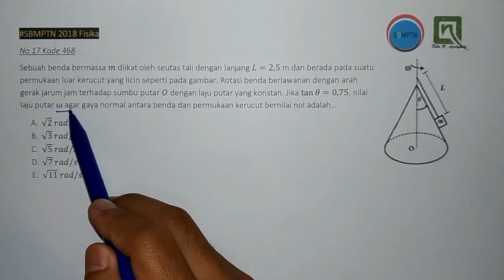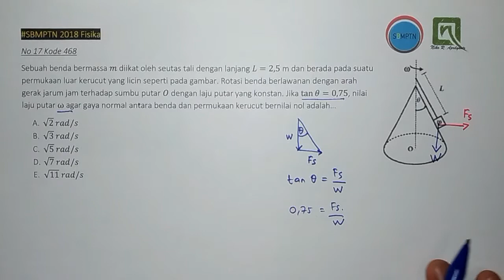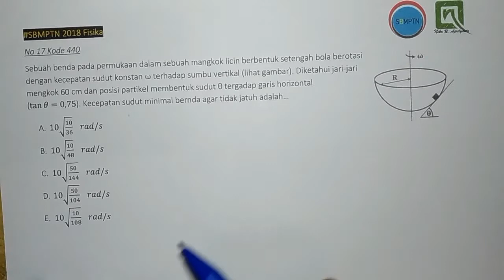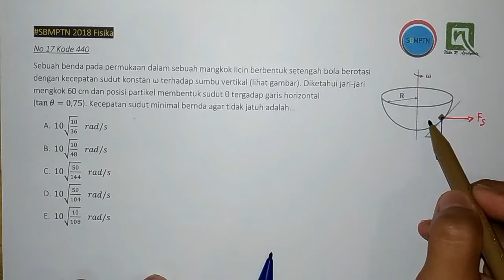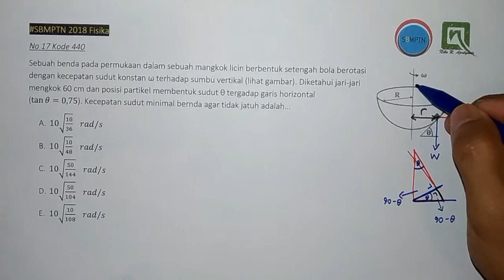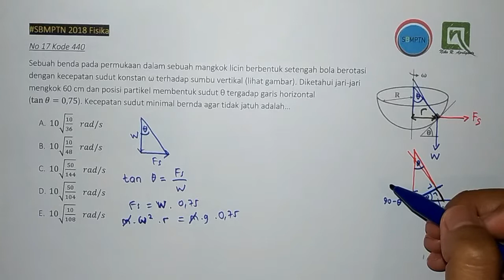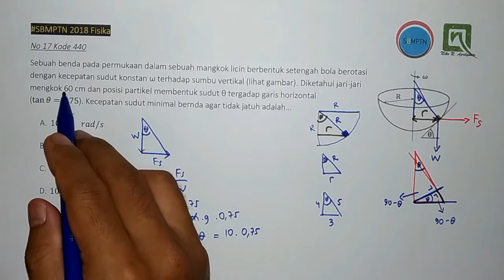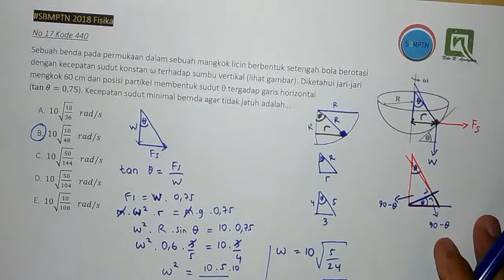Step by Step Pembahasan Fisika SBMPTN 2018 no. 17 Tipe 2 [Kode 468, 440]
Lanjut no. 17 tipe 2 yak.

Nah, ni soal makin susah ni. Kita harus bisa menghubungkan semua gaya-gaya yang bekerja di sistem tersebut.
Belum lagi sudutnya yang kebolak balik ya, harus teliti banget.
Tapi, yakin lah pasti bisa.. :)

Kalau kalian punya soal SBMPTN kode yang lain bisa share ke saya ya..